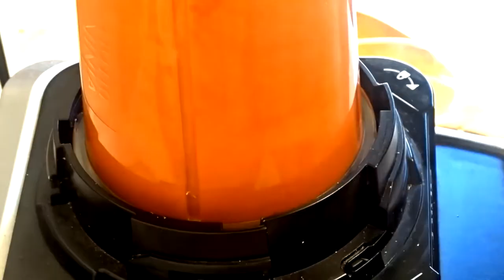HOW TO COOK OGBONO SOUP WITH OKRA / OGBONO SOUP RECIEPE / SOMETHING WENT WRONG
In this video I shared how I made my Ogbono soup and I also shared with you something that went wrong. please watch to the end to know what happened. please don't forget to subscribe , like , share and comment

Photo by Diana Smykova from Pexels